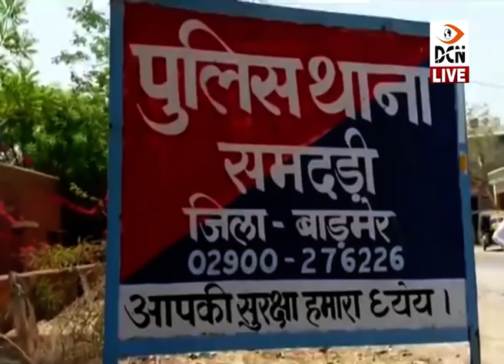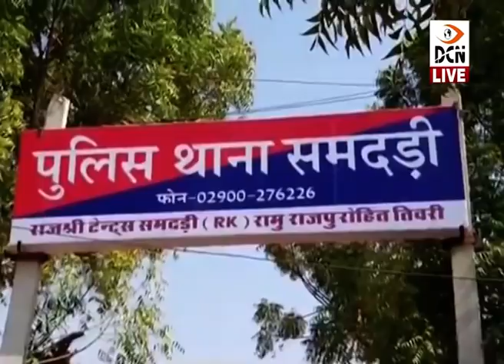समदड़ी प्रधान गुमशुदगी मामले में आया नया मोड़, प्रधान ने बाड़मेर पुलिस को भेजा ई-मेल